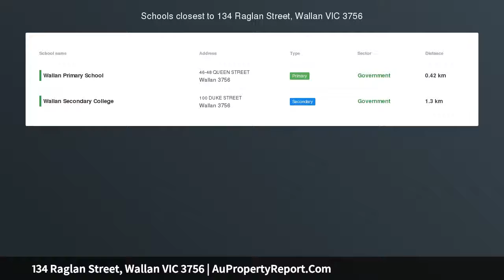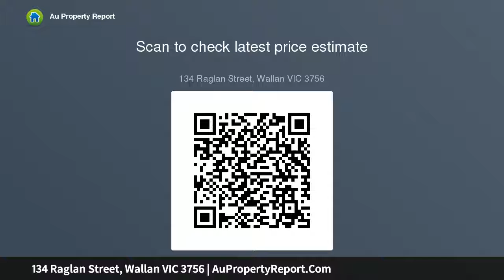134 Raglan Street, Wallan VIC 3756 | AuPropertyReport.Com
134 Raglan Street, Wallan VIC 3756
Property Type: house
Bedrooms: 4
Bathrooms: 4
Car Space: 1
Home Buyers and Investors Delight